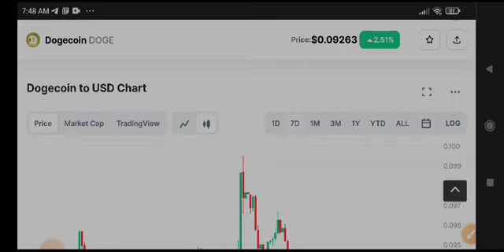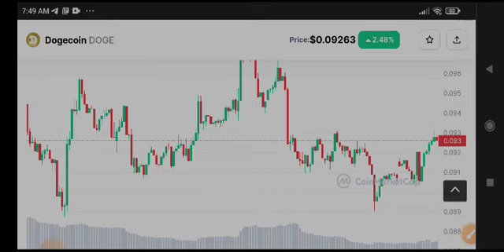Dogecoin Price Prediction! Dogecoin News Today